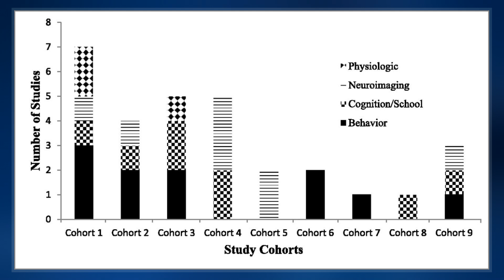Prenatal Cocaine Exposure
Prenatal cocaine exposure, theorized in the 1970s, occurs when a pregnant woman uses cocaine and thereby exposes her fetus to the drug. Babies whose mothers used cocaine while pregnant supposedly have increased risk of several different health issues during growth and development.